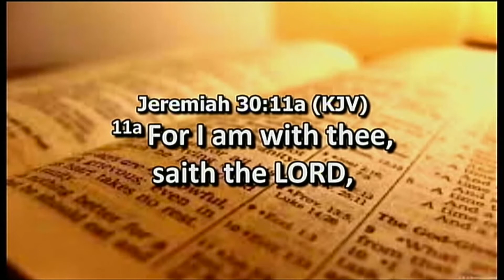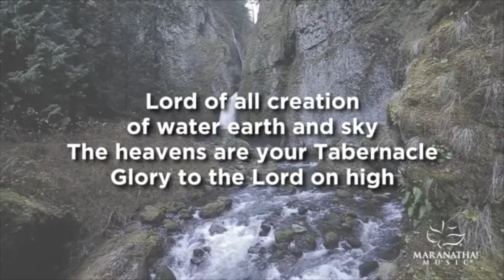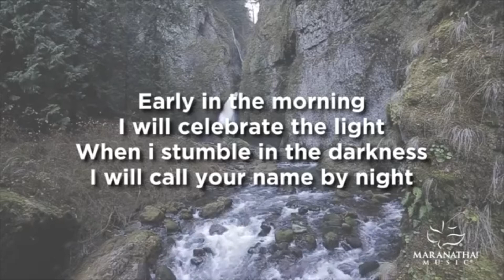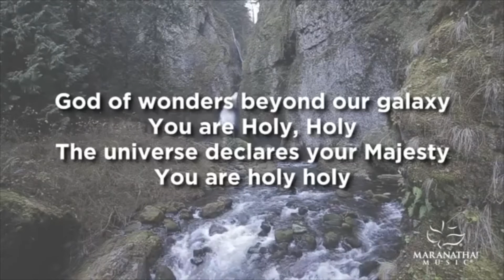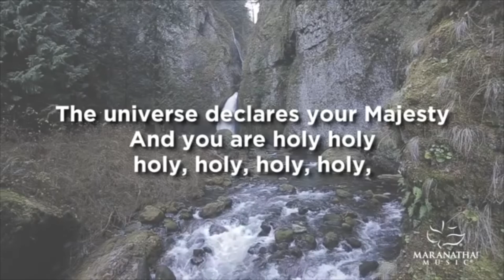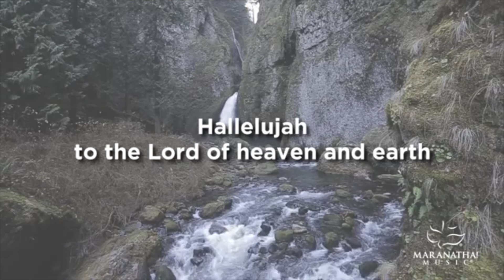Daily Encouragement with Pastor & Pastor Mrs Okunnu | August 7